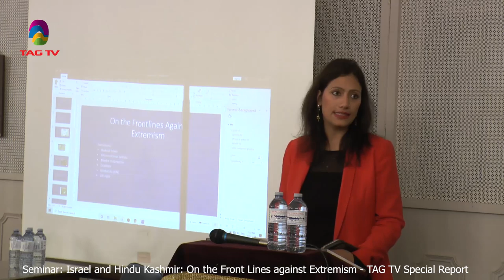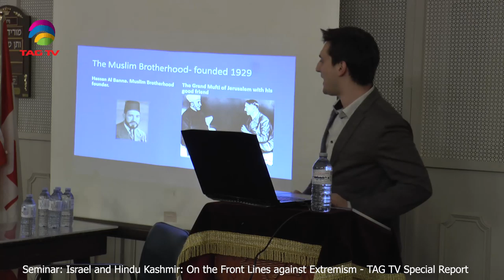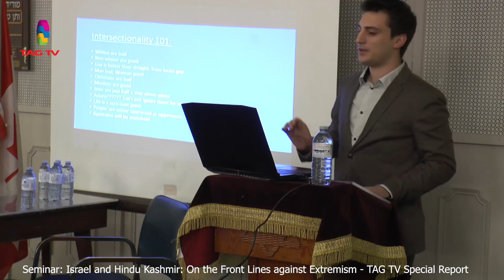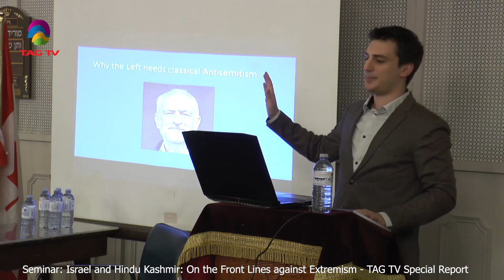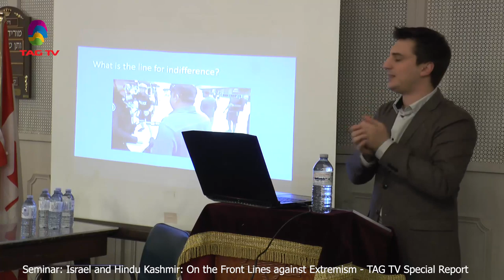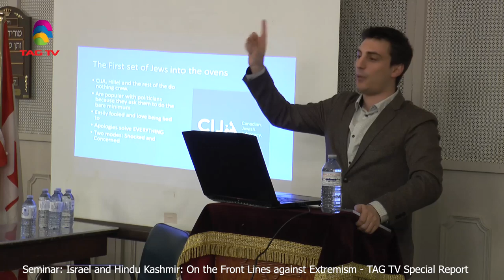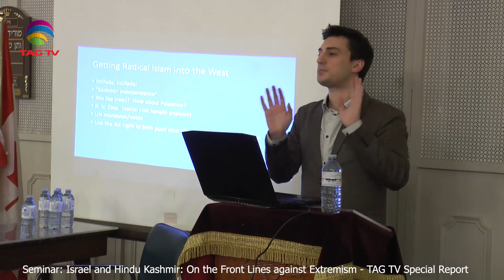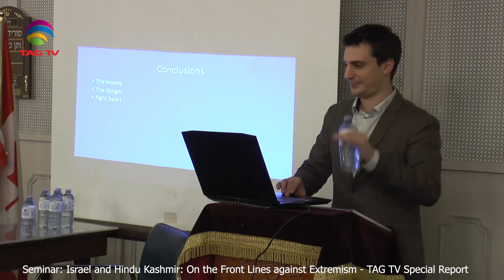Israel and Hindu Kashmir: On the Front Lines against Extremism - Seminar Report